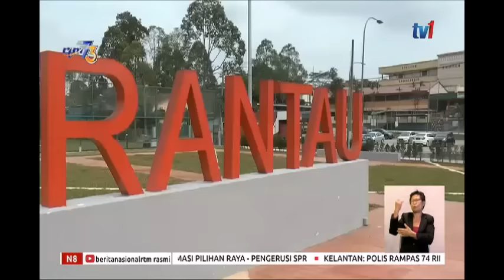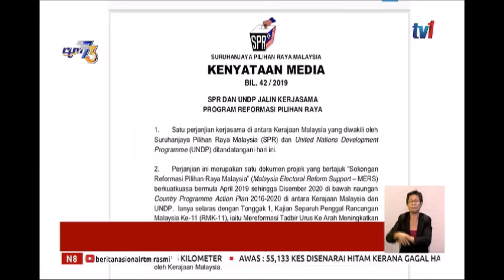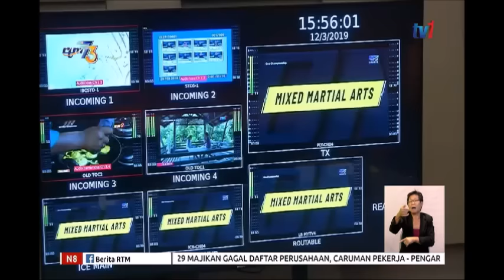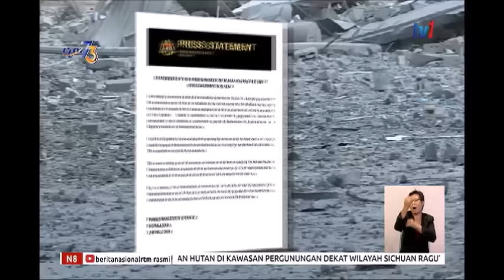N8 - [2 APRIL 2019]